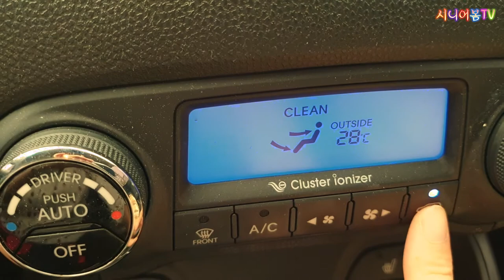휴대용 미니 공기청정기로 내방,내사무실,내차량 미세먼지 제거, ez air led공기청정기 개봉기/시니어봄tv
휴대용미니공기청정기를 사은품으로 받았습니다. 개봉하고 사용해 볼께요.